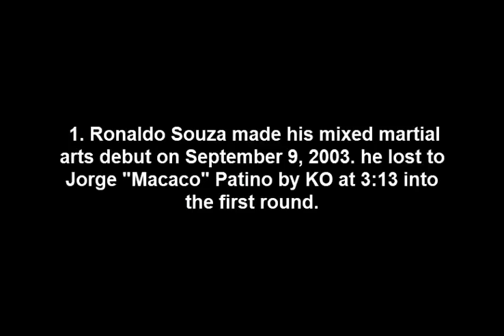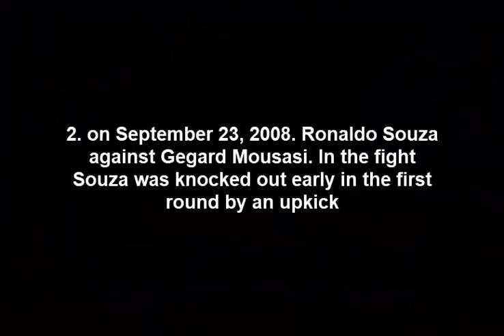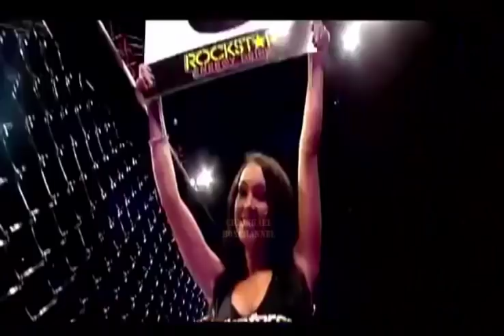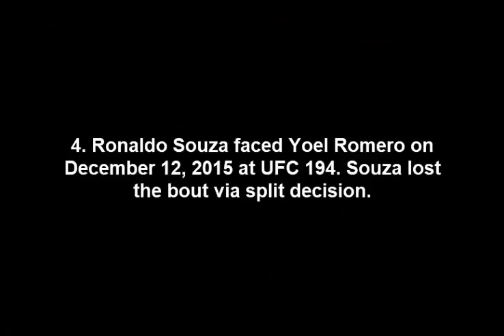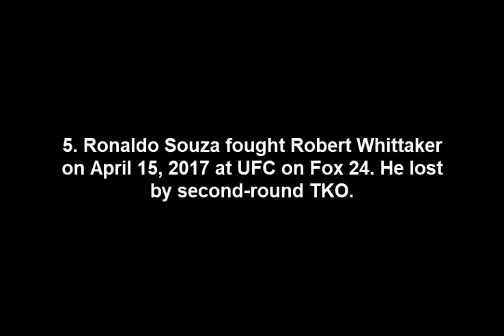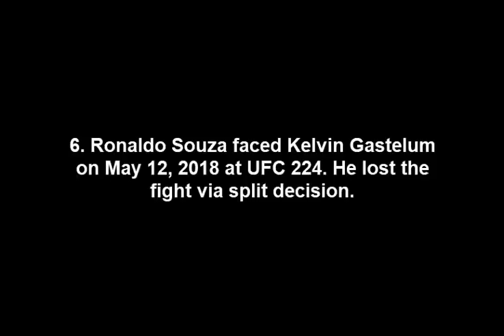Ronaldo Souza Losses in MMA Career | All 6 Losses of Ronaldo Souza Highlights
all losses of Ronaldo "Jacare" Souza Highlights:

1. Ronaldo Souza made his mixed martial arts debut on September 9, 2003. he lost to Jorge "Macaco" Patino by KO at 3:13 into the first round.

2. on September 23, 2008. Ronaldo Souza against Gegard Mousasi. In the fight Souza was knocked out early in the first round by an upkick

3. on September 10, 2011, Ronaldo Souza lost his Strikeforce Middleweight Championship against American Kickboxing Academy fighter Luke Rockhold via unanimous decision.

4. Ronaldo Souza faced Yoel Romero on December 12, 2015 at UFC 194. Souza lost the bout via split decision.

5. Ronaldo Souza fought Robert Whittaker on April 15, 2017 at UFC on Fox 24. He lost by second-round TKO.

6. Ronaldo Souza faced Kelvin Gastelum on May 12, 2018 at UFC 224. He lost the fight via split decision.

Chriskael
boxChannel